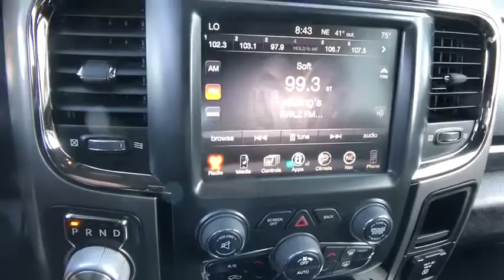2016 Ram 1500 Redding, Eureka, Red Bluff, Chico, Sacramento, CA GS303914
Used 2016 Ram 1500 available in Redding, California at Lithia Chevrolet Redding. Servicing the Eureka, Red Bluff, Chico, Sacramento, CA area.
2016 Ram 1500 4WD Crew Cab 140.5 Sport - Stock#: GS303914 - VIN#: 1C6RR7MT4GS303914

WAS $38658 EPA 21 MPG Hwy/15 MPG City! CARFAX 1-Owner. Navigation Heated Seats Bed Liner Trailer Hitch iPod/MP3 Input Alloy Wheels Onboard Communications System Back-Up Camera 4x4 ANTI-SPIN DIFFERENTIAL REAR AXLE CLICK NOW! KEY FEATURES INCLUDE: 4x4 Heated Driver Seat Back-Up Camera iPod/MP3 Input Onboard Communications System Aluminum Wheels Dual Zone A/C WiFi Hotspot Smart Device Integration Heated Seats MP3 Player Privacy Glass Child Safety Locks Steering Wheel Controls Electronic Stability Control. OPTION PACKAGES: WHEEL TO WHEEL SIDE STEPS RADIO: UCONNECT 8.4 NAV SiriusXM Travel Link (Registration Required) HD Radio GPS Navigation Uconnect Access SIRIUSXM Traffic 1 Year Sirius Real Time Traffic Service SPRAY IN BEDLINER CONVENIENCE GROUP Auto High Beam Headlamp Control Rain Sensitive Windshield Wipers Remote Proximity Keyless Entry KEYLESS-GO REMOTE START & SECURITY ALARM GROUP Remote Start System Security Alarm ANTI-SPIN DIFFERENTIAL REAR AXLE CLASS IV RECEIVER HITCH ENGINE: 5.7L V8 HEMI MDS VVT (STD) TRANSMISSION: 8-SPEED AUTOMATIC (8HP70) (STD). EXPERTS ARE SAYING: Edmunds.com explains The 2016 Ram 1500 is a top contender in the full-size pickup segment Great Gas Mileage: 21 MPG Hwy. PRICED TO MOVE: Reduced from $38658. VISIT US TODAY: Are you browsing other Mt. Shasta or Red Bluff Chevrolet dealerships? Dont buy until you visit Lithia Chevrolet of Redding. Our inventory includes the popular Chevy Cruze the versatile Chevy Suburban and the powerful Chevy Silverado pickup truck. Browse our entire inventory of cars trucks and SUVs. Pricing analysis performed on 1/22/2019. Fuel economy calculations based on original manufacturer data for trim engine configuration. Please confirm the accuracy of the included equipment by calling us prior to purchase.